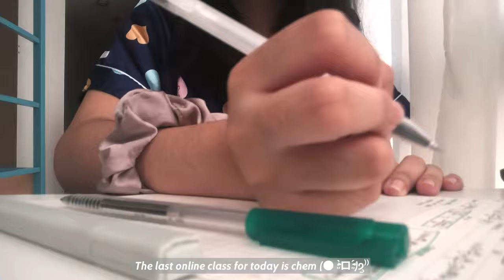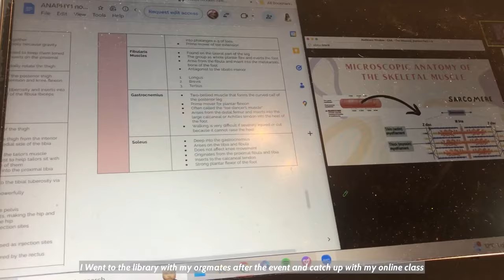Week in my life as a ust shs student 🧩 Kydiaries 14; how I balance my life, sponty baguio trip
Another weekly vlog for you guys! :) I hope you enjoyed this vlog as much as I enjoyed this week. Comment on some video suggestions that you want to see in the future. Thank you so much for supporting my channel. Virtual hugss for you!

FAQs★彡
Name: Kyle
Age: 17 (05)
I live in: Philippines
What I use for editing my videos: inshot & vllo

All the music used is not mine

Music by .irg - satisfy (feat. Patient Zero, Kaz Benson, Patient Zero Beats)